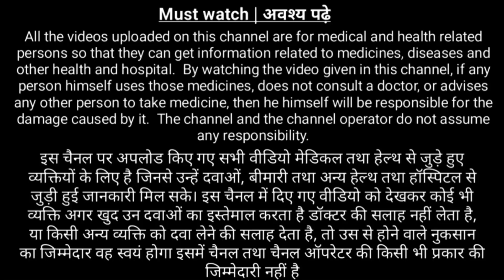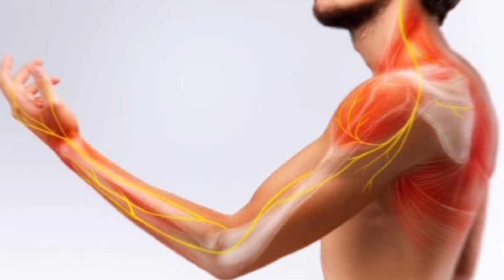Nurokind syrup || नसों की ताकत के लिए सबसे बेस्ट सिरप || Naso me dard ka ilaj || Naso ki problem